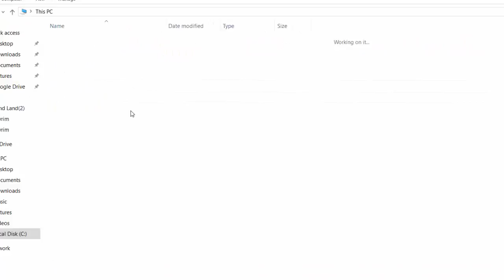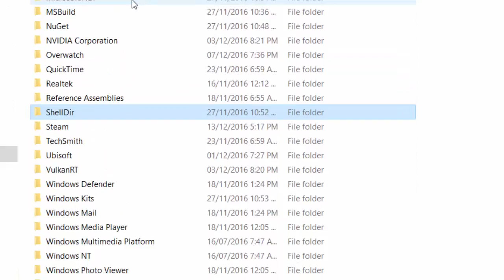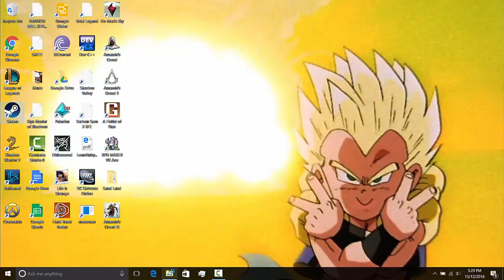HOW TO FIX SKYRIM INSTALL LOOP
A common problem that often happens to people on Windows 10 is that the Skyrim Launcher ends up getting stuck in an install loop. In this video I show you a quick and effective fix.